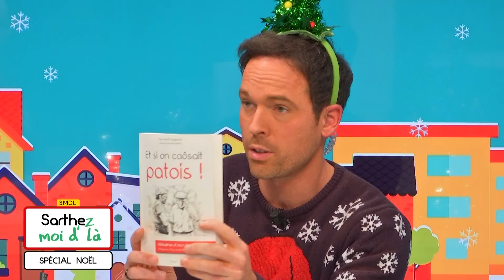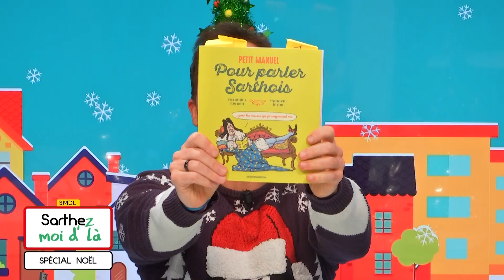Sarthez-moi d'là - Le patois de la semaine (20.12.2022 - Partie 3)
Pas de maire invité cette semaine mais un spécial VRAI/Faux de Noël sur la Sarthe évidemment

Pascal MARIETTE, notre Papa-Noël touristique sera aussi avec nous pour nous proposer une balade autour de Noël en Sarthe. On parlera notamment de la commune de Meurcé et son sapin de Noël

Le patois de la semaine sera assuré ce soir par nos lutins patoisants Pilou et Fernand LEGEARD. Au programme un conte et des expression autour de Noël

Et puis ce n’est pas une mais deux invitées d’honneur qui m’accompagneront ce soir. Elles seront mes deux mères Noël pour mon plus grand plaisir et pour le vôtre aussi j’en suis sûr car vous les connaissez très bien ! Laure GIRARD, rédactrice en chef de LMtv Sarthe et Amanda SCOTT, animatrice de l’Infiltrée du dimanche seront sur le plateau.